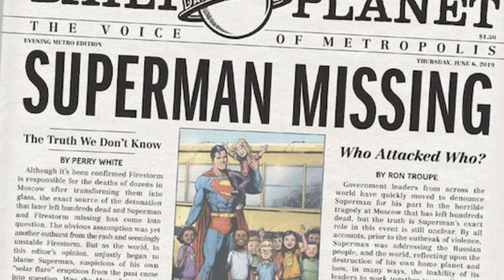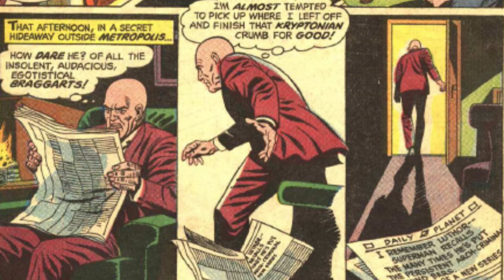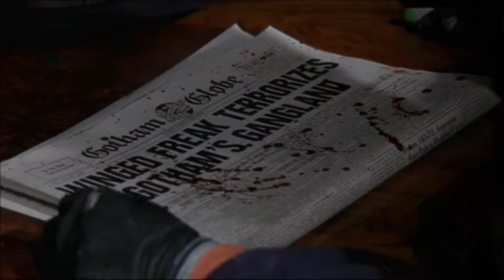What Comic Book Villains Prove About Bad Guys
Movie Madness

Welcome to Movie Madness. Today we're discussing Lex Luthor and The Joker, two of the most famous villains in comic book history, and exploring if they actually have any goals beyond just defeating their arch enemies. So what do you think? Do you think most don't give villains like Lex Luthor and The Joker enough credit when it comes to having plans and motivations that don't involve Batman or Superman, or do you believe they're the perfect examples of villains that are evil and oppose the heroes just for the sake of being evil?

worst comic book villains, watchmojo comic book villains, why riddler is the worst batman villain, worst things batman villains have done, most evil comic book villains, who is batmans strongest villain, who is the bad guy in history who isnt actually a bad guy, most evil villains in comics